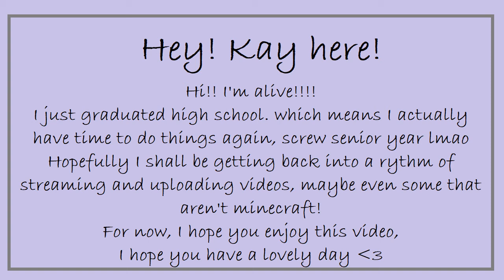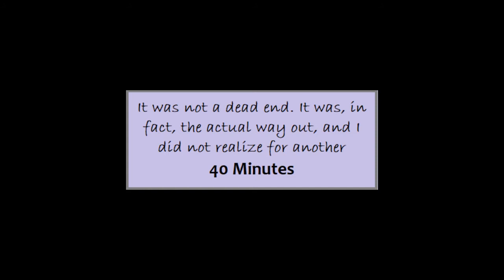I finally played a horror game :,) - A Demon Within - Part 1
I initially recorded this AGES ago, think like almost a year ago, and it's in two parts. So if things sound a little weird, that's why! I'm also planning to upload the entire thing to my new YT that will hold all my streaming content unedited!